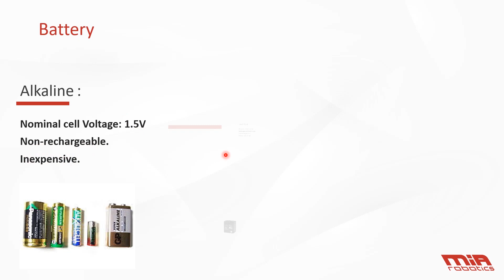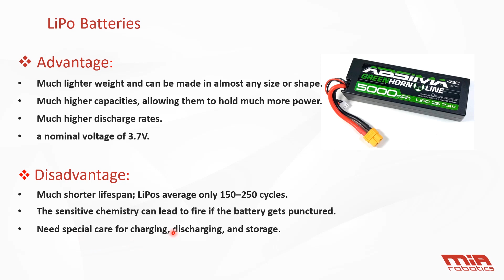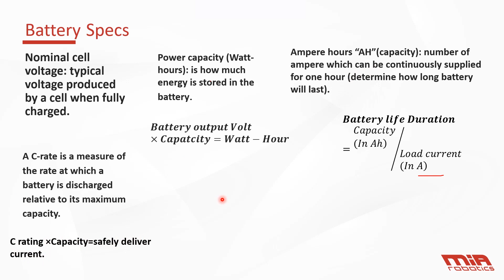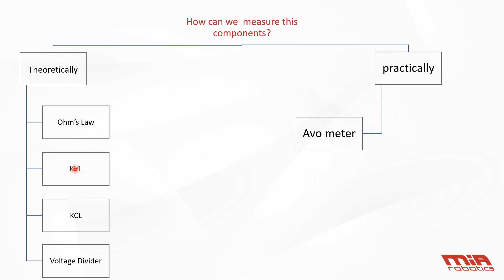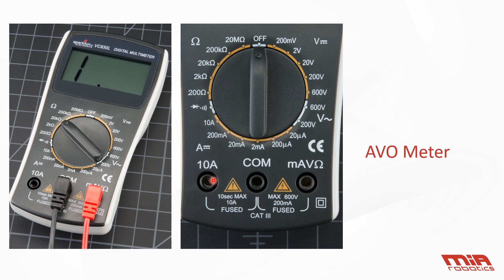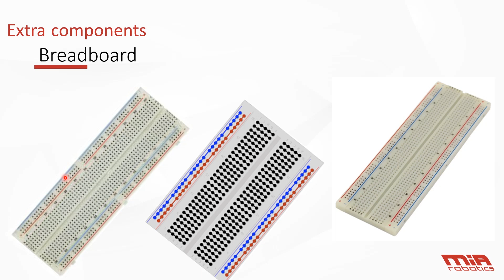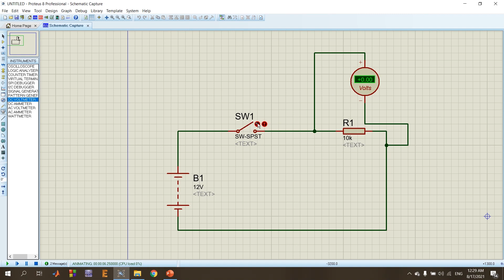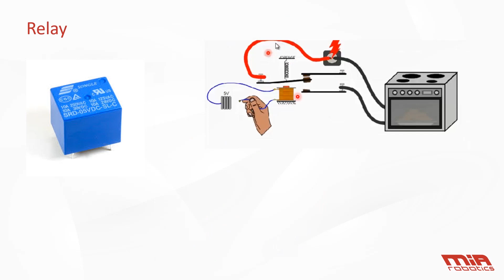Batteries and Switches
Introduction about  Batteries types and specifically LIPO Battery and intro to some type of Switches